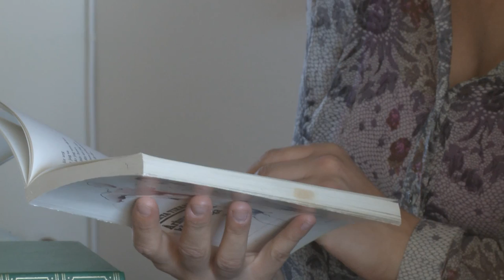"Disse dagene, dette livet" av Ruth Lillegraven og Tordis Ørjasæter (red)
Når alt kommer til alt, har vi kun disse dagene, dette livet. Et dikt fanger essensen i livet bedre enn noe. Endelig en bugnende, moderne diktsamling med de flotteste norske og nordiske dikt redigert ut fra menneskelivets faser og fasetter: Det handler om å være barn, ungdom, forelsket, om å bli foreldre og om å bli gammel. Likedan finner du dikt om hverdag, klokskap, vår egen død, om sorg og om tiden og slekters gang. Boka egner seg ypperlig som gave til bryllup, konfirmasjon, barnedåp, jul eller som hyggelig oppmerksomhet til en god venn. Den norske diktskatten er rikholdig og variert, og mange nye lyrikere har markert seg de siste tiårene. Redaktørene har gjort seg flid med å velge dikt som vil overraske og glede mange. Hele 160 dikt er tatt med.